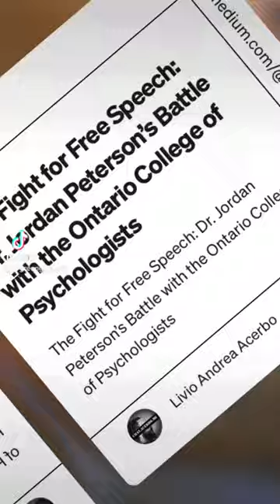The Fight for Free Speech: Dr. Jordan Peterson’s Battle with the Ontario College of Psychologists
1.
2.
3.
4.
5.
6.
7.
8.